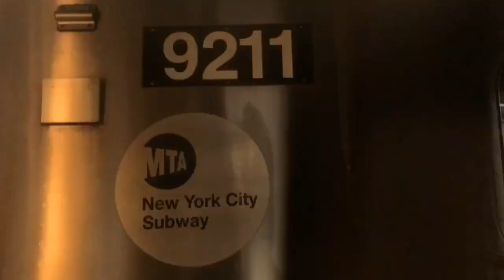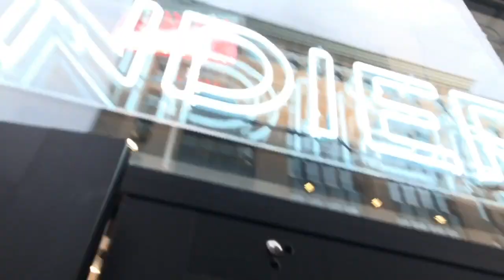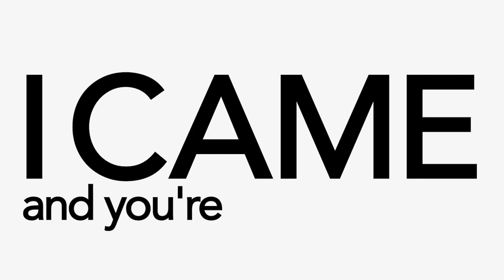BANG X FILA X BANDIER Window Mural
I was commissioned by the team at FILA to create the store window for the Bandier store on 5th Avenue. With a tight 2 day timeline, chilly weather and 3 massive windows. I got right down to business.

Client: FILA / BANDIER
Cinematography: FUBZ
Project: Live On Site Window Illustration.
Animation/Edit: Bang Puangpakdee